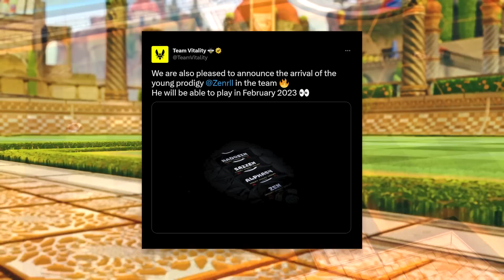Will Zen Obliterate The Skill Ceiling Of Rocket League Esports?